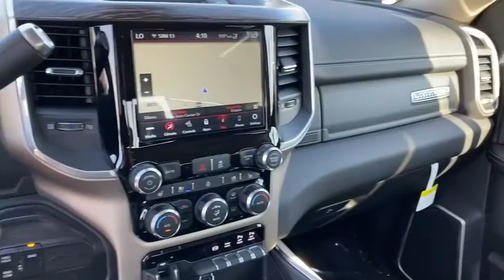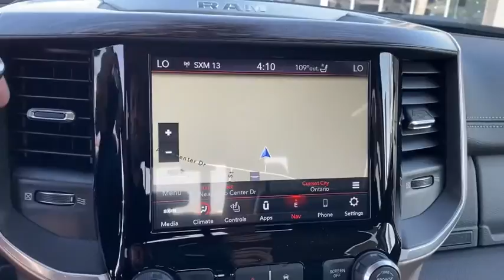2020 Ram 2500 Norco, Corona, Riverside, San Bernardino, Ontario, CA 20D1105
2020 Ram 2500 Laramie - Stock#: 20D1105 - VIN#: 3C6UR5FL0LG251758

2020 Ram 2500 Laramie Bright White Clearcoat 4D Crew Cab Laramie 4WD 6-Speed Automatic Cummins 6.7L I6 TurbodieselAwards:* Motor Trend Automobiles of the yearTo see more quality vehicles like this one right here just or dial .
Quick Order Package 2HH Laramie,3.73 Axle Ratio,Wheels: 18 x 8.0 Polished Aluminum,Leather Trim 40/20/40 Bench Seat,Laramie Level 1 Equipment Group,220 Amp Alternator,Blind Spot & Cross Path Detection,Manufacturer's Statement of Origin,Spray In Bedliner,Radio: Uconnect 4C Nav w/8.4 Display,Radio: Uconnect 4 w/8.4 Display,Power 2-Way Driver Lumbar Adjust,Vendor Painted Cargo Box Tracking,4 Way Front Headrests,Rear 60/40 Folding Seat,Heated Front Seats,2 Way Rear Headrest Seat,Front Seat Back Map Pockets,Foam Bottle Insert (Door Trim Panel),Power Chrome Tow Mirrors w/Convex Spotter & Memory,115V Auxiliary Rear Power Outlet,Remote Tailgate Release,GPS Antenna Input,Active Noise Control System,Power 2-Way Passenger Lumbar Adjust,Power Adjust 8-Way Driver Seat,Power Adjust 8-Way Front Passenger Seat,Exterior Mirrors w/Memory,Radio/Driver Seat/Mirrors/Pedals Memory,Electronically Controlled Throttle,Heated Steering Wheel,Google Android Auto,USB Host Flip,8.4 Touchscreen Display,Apple CarPlay,SiriusXM Satellite Radio,1-Year SiriusXM Guardian Trial,SiriusXM Traffic Plus,Integrated Center Stack Radio,For Details Visit DriveUconnect.com,5-Year SiriusXM Traffic Service,5-Year SiriusXM Travel Link Service,Power Adjustable Pedals w/Memory,Tip Start,400W Inverter,Integrated Voice Command w/Bluetooth,Compass,Front Center Armrest w/Storage,AM/FM radio: SiriusXM,Display: analog,Apple CarPlay/Android Auto,4-Wheel Disc Brakes,Air Conditioning,Electronic Stability Control,ParkView Rear Back-Up Camera,Tachometer,Voltmeter,ABS brakes,Adjustable pedals,Alloy wheels,Automatic temperature control,Brake assist,Bumpers: chrome,Delay-off headlights,Driver door bin,Driver vanity mirror,Dual front impact airbags,Dual front side impact airbags,Front anti-roll bar,Front dual zone A/C,Front fog lights,Front reading lights,Fully automatic headlights,Garage door transmitter,Heated door mirrors,Heated front seats,Heated steering wheel,Illuminated entry,Leather steering wheel,Low tire pressure warning,Occupant sensing airbag,Outside temperature display,Overhead airbag,Overhead console,Panic alarm,Passenger door bin,Passenger vanity mirror,Power door mirrors,Power driver seat,Power passenger seat,Power steering,Power windows,Radio data system,Rear anti-roll bar,Rear reading lights,Rear seat center armrest,Rear step bumper,Rear window defroster,Remote keyless entry,Security system,Speed control,Split folding rear seat,Steering wheel mounted audio controls,Tilt steering wheel,Traction control,Trip computer,Turn signal indicator mirrors,Variably intermittent wipers,Auto-dimming Rear-View mirror,10 Speakers,ENGINE: 6.7L I6 CUMMINS TURBO DIESEL  -inc: Selective Catalytic Reduction (Urea)  Dual 730 Amp Maintenance Free Batteries  Cummins Turbo Diesel Badge  Heavy Duty Engine Cooling  Supplemental Heater  220 Amp Alternator  Tow Hooks  Diesel Exhaust Brake  Front Bumper Sight Shields  Capless Fuel Fill w/o Discriminator,BRIGHT WHITE CLEARCOAT,MONOTONE PAINT,TRANSMISSION: 6-SPEED AUTOMATIC (68RFE)  -inc: Chrome Accent Shift Control,BLIND SPOT & CROSS PATH DETECTION  -inc: Power Chrome Tow Mirrors w/Convex Spotter & Memory  Mirror-Mounted Aux Reverse Lamps  Exterior Mirrors w/Memory  Power Adjustable Convex Aux Mirrors,TIRES: LT275/70R18E BSW AS  (STD),SPRAY IN BEDLINER,3.73 AXLE RATIO  (STD),BLACK  LEATHER TRIMMED BUCKET SEATS  -inc: Bucket Seats  High Back Seats  #1 Seat Foam Cushion  Folding Flat Load Floor Storage  Full Length Upgraded Floor Console,MANUFACTURER'S STATEMENT OF ORIGIN,220 AMP ALTERNATOR,WHEELS: 18 X 8.0 POLISHED ALUMINUM  (STD),LARAMIE LEVEL 1 EQUIPMENT GROUP  -inc: Remote Tailgate Release  Auto High Beam Headlamp Control  Blind Spot & Cross Path Detection  Power Chrome Tow Mirrors w/Convex Spotter & Memory  Mirror-Mounted Aux Reverse Lamps  Exterior Mirrors w/Memory  Power Adjustable Convex Aux Mirrors  Rain Sensitive Windshield Wipers  Power Adjustable Pedals w/Memory  Foam Bottle Insert (Door Trim Panel)  2nd Row In Floor Storage Bins  Radio/Driver Seat/Mirrors/Pedals Memory  Ventilated Front Seats,RADIO: UCONNECT 4C NAV W/8.4 DISPLAY  -inc: SiriusXM Traffic Plus  Disassociated Touchscreen Display  HD Radio  For Details Visit DriveUconnect.com  1-Year SiriusXM Guardia